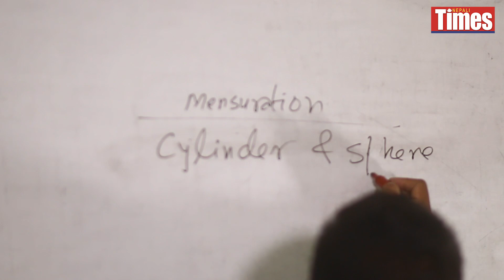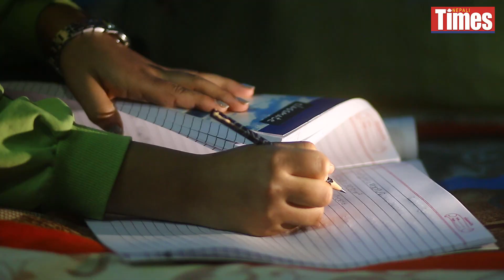Virtual Classroom: Lockdown gives distance learning a boost in Nepal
Bhaktapur municipality has teamed up with local teachers to film virtual SEE classes and broadcast them via Bhadagaun Television everyday.

The fixed schedule of the television program makes it easier for students to tune in at a fixed time. And the lessons are also available on Bhadagaun TV’s Facebook page